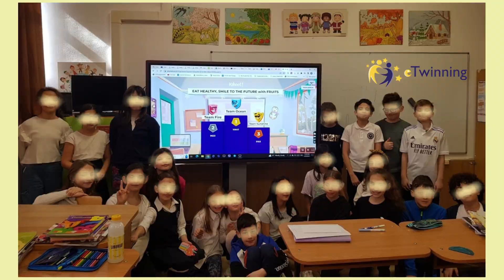Jean Monnet High School -short team's presentation for „Eat Healthy, Smile to the Future” march'23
Jean Monnet High School -short team's presentation  for „Eat Healthy, Smile to the Future” march' 2023